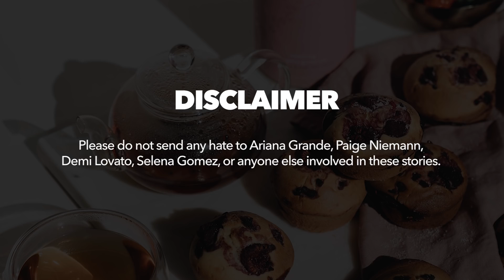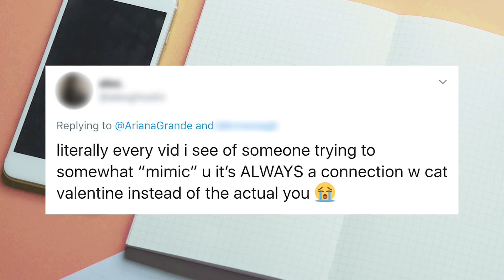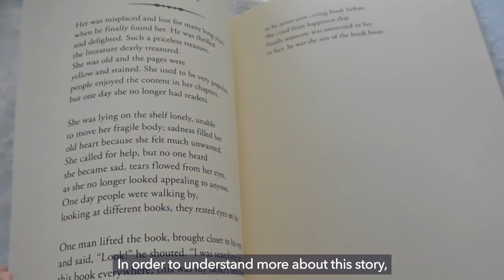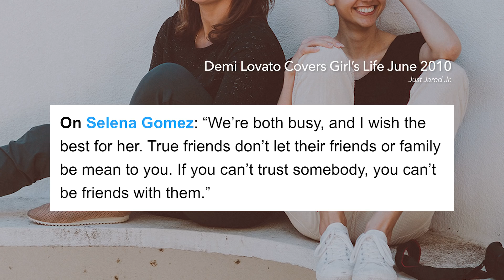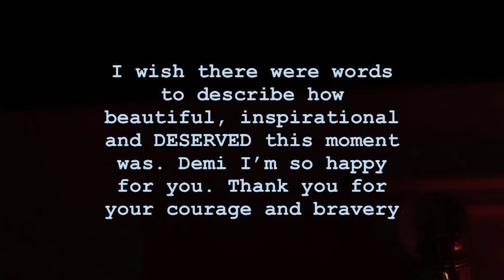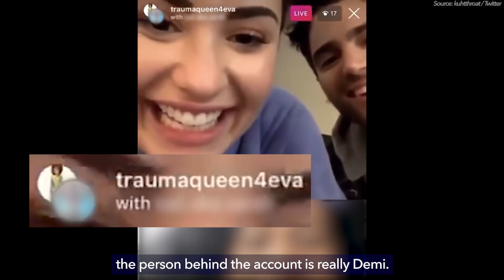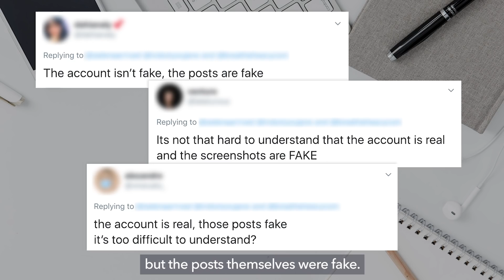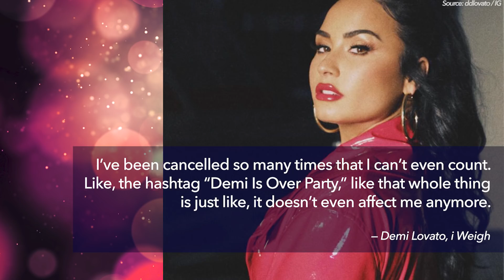Demi Lovato in TROUBLE w/ Selena After IG Leaks, Ariana Clone Goes TOO FAR?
Demi Lovato's private Instagram account is allegedly exposed, and Ariana Grande calls out her TikTok lookalike.